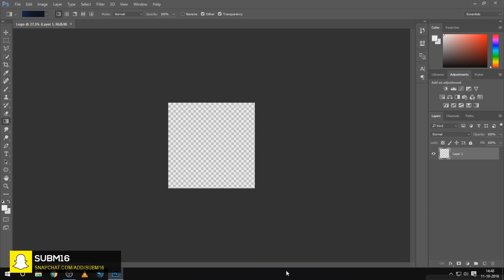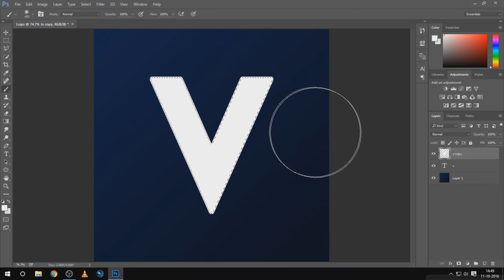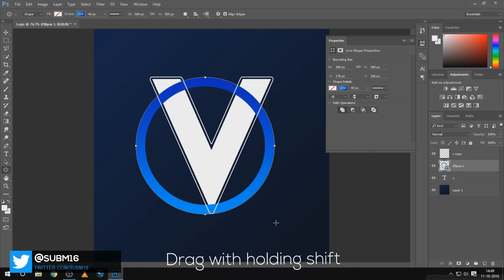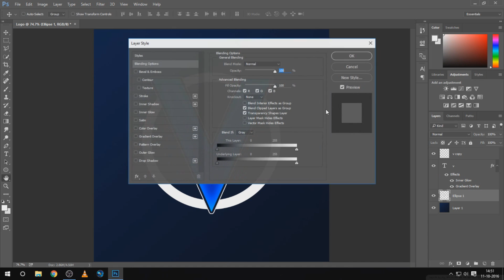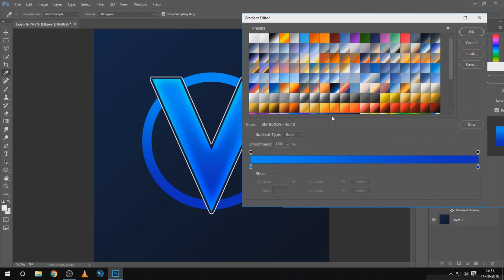How to Make Logo in Photoshop | CC Or CS6 | Professional.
How to Make logo in Photoshop. it works on All photoshop version.